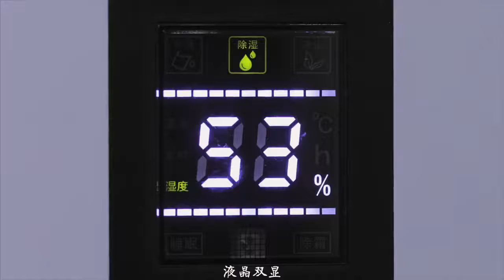Silent Home Dehumidifier for Bedroom with remote control (RC) - powerful 90w from Aliexpress.com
- link to this product on Aliexpress. Silent Home Dehumidifier for Bedroom with remote control (RC) - powerful 90w from Aliexpress.com

Unpacking goods with Aliexpress and checking the goods for quality. Our product reviews with Aliexpress. Products from China for home, office, men and women, products for children, pets, animals, cars, motorcycles and bicycles. We only share honest reviews about the quality of products with Aliexpress. Honest and not honest sellers on Ali site. Good and bad shops on Aliexpress. Who is better to buy, and who is worse. Only honest reviews when unpacking and researching products. For commercial communication: